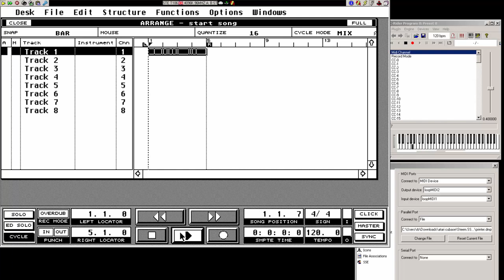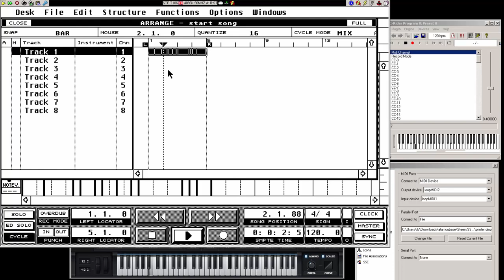Obsolete music software retro Atari sequencer Cubase meets Serum vst via cc Rider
Atari ST cubase on serum vst via cc rider all hooked on virtual
loopback midi communication LoopMidi.
Via Steem.SSE a windows atari emulator.